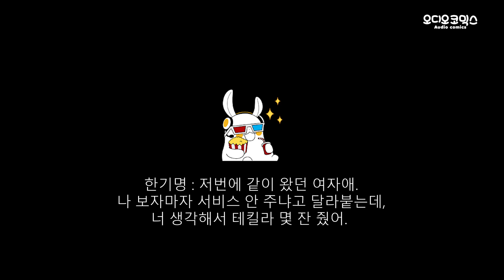나쁜관계 첫번째 메이킹 필름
나쁜 관계

원작 : 안테

CAST : 권도일X김예림
김성화/김한나/이자영/김채하/이명호/강성우/정의진/최현수/장서화

※ 오디오 코믹스에 올라오는 모든 영상 가공 및 조각 영상 등은 SNS / 타 사이트 / 타 계정 등으로 올리지 말아주시길 간곡하게 부탁드리겠습니다. '오디오코믹스'의 영상은 '오디오코믹스 공식계정'에서만 시청하실 수 있습니다. ※
※ 캡쳐는 허용하고 있으나 출처는 꼭 남겨 주세요. ※